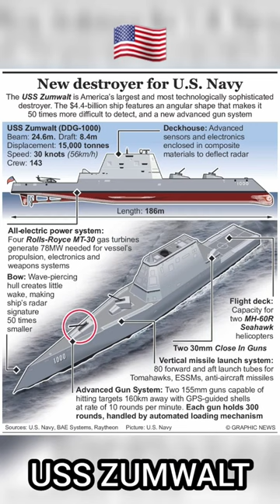Modern Warships USS Zumwalt Review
🚀 USS Zumwalt (DDG-1000) is a guided missile destroyer of the United States Navy. She is the lead ship of the Zumwalt class and the first ship to be named after Admiral Elmo Zumwalt. Zumwalt has stealth capabilities, having a radar cross-section similar to a fishing boat despite her large size. On 7 December 2015, Zumwalt began her sea trial preparatory to joining the Pacific Fleet. The ship was commissioned in Baltimore on 15 October 2016. Her home port is San Diego, California.